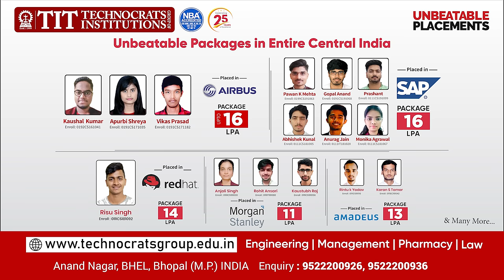TIT | Admission Open | B Tech | Engineering | IT | CSE | Unbeatable Placements